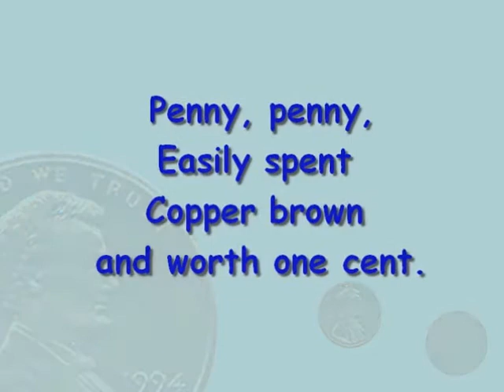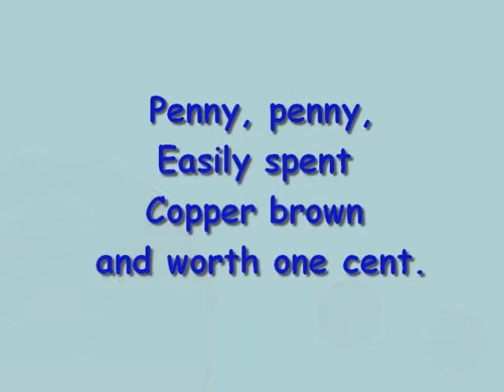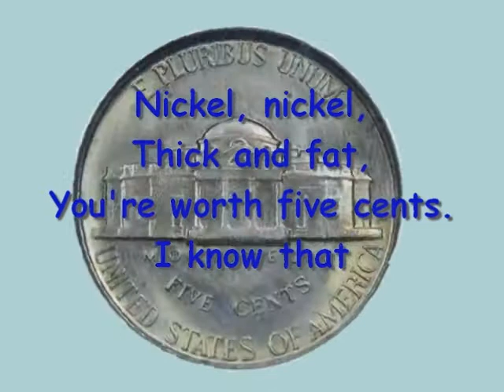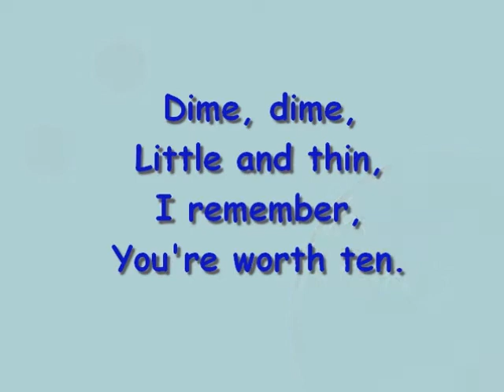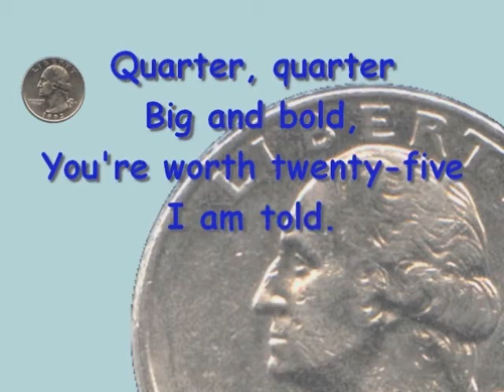Coin Jingles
Teach children the value of US coins with these catchy jingles! Kids explain the unique features of each coin.